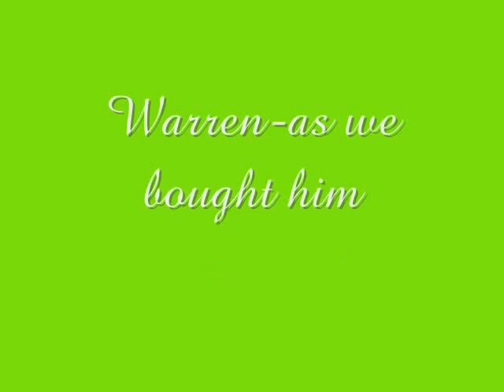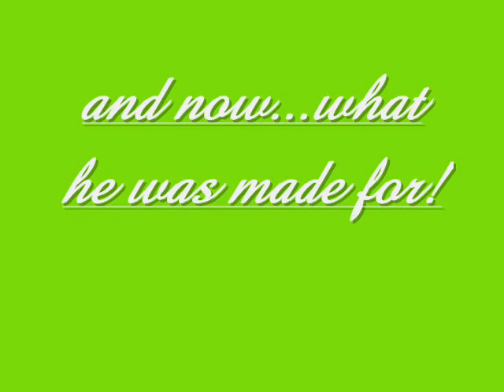warren the westy. our vw westfalia camper van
A few pics of our camper. sorry no sound.